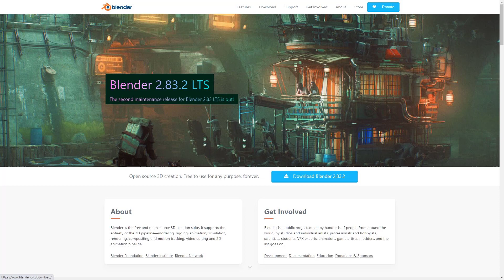Selección de Blender! -elegí que alternativa queda-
UPDATE: CERRADA LA VOTACIÓN. Quedó la ALTERNATIVA1 con 6 votos y la ALTERNATIVA 2 con 5  votos

Estoy por terminar los 2 primeros videos de introducción a Blender y vos podés elegir cual de estos dos motivos de por que estoy migrando a Blender queda en el video final. Comentá Alternativa1, o Alternativa2 para votar!